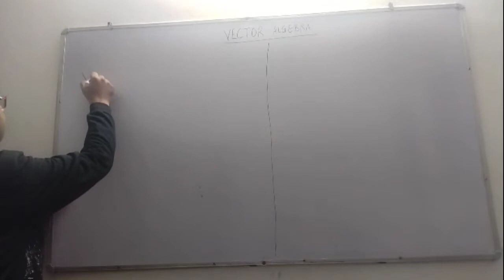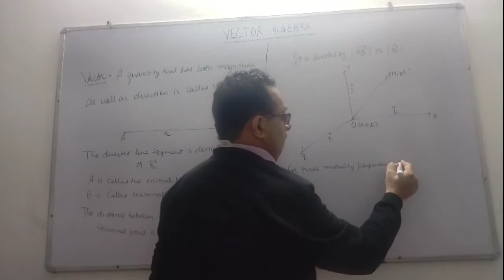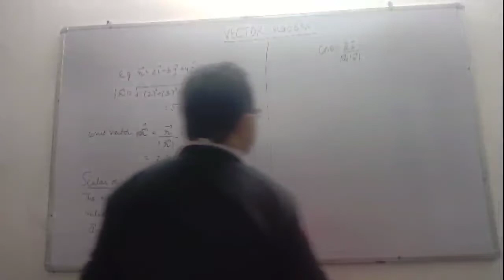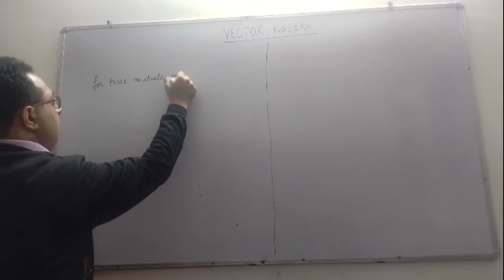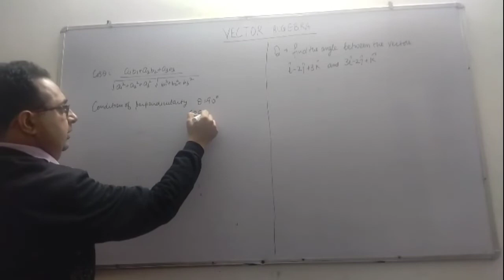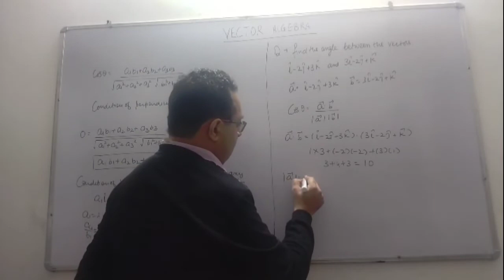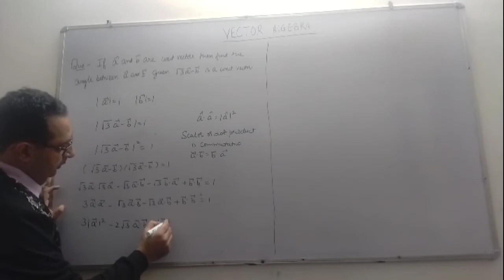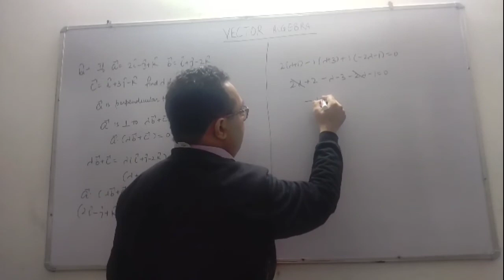Vector Algebra (Part-1) Class +2